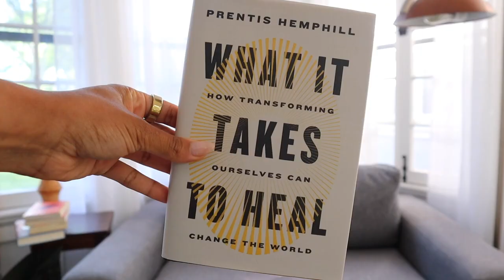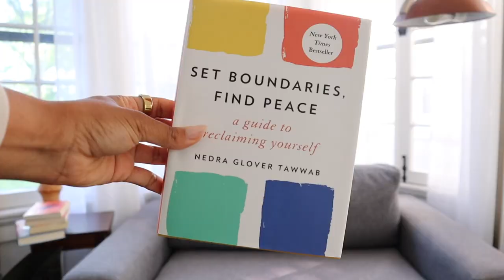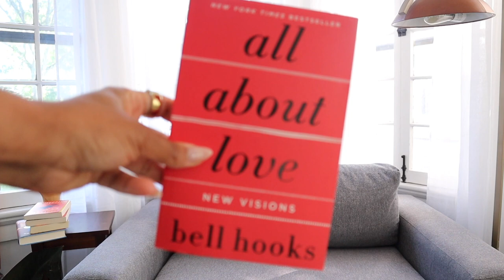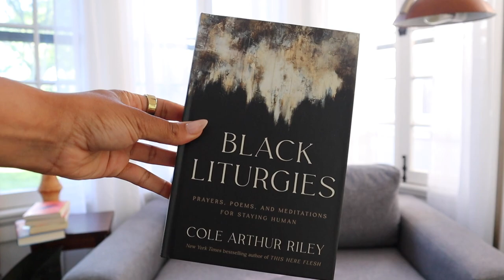4 Powerful Books by Black Authors for Your Healing and Transformation Journey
✨ Recommendations begin at the 1:40 mark! ✨

Find all of the books I mentioned in this video here for purchase

In this video, I share my top 4 book recommendations by Black authors for anyone on a spiritual, transformational, and healing journey. These books have deeply impacted me, and I hope they can offer you something similar! 📚✨

Be prepared to be inspired!

1. What It Takes to Heal by Prentis Hemphill
2. Set Boundaries, Find Peace by Nedra Glover Tawwab
3. All About Love by bell hooks
4. Black Liturgies by Cole Arthur Riley

These books cover essential topics like healing, self-love, boundaries, and spiritual growth. Let me know your thoughts and if you have any other recommendations!